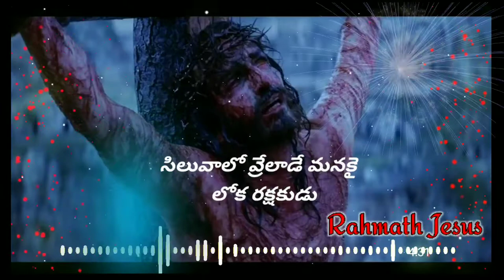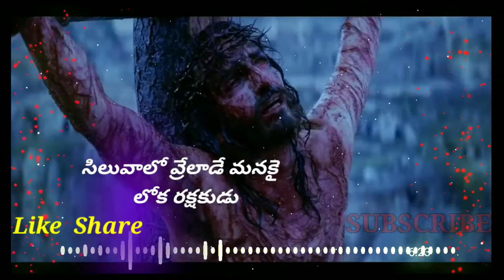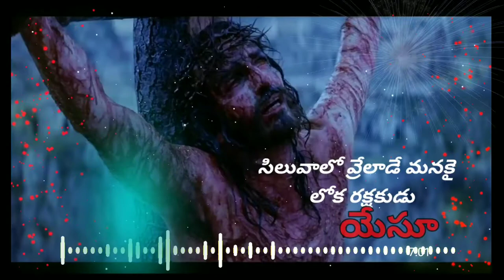🔴 𝐒𝐈𝐋𝐔𝐕𝐀𝐋𝐎 𝐕𝐑𝐄𝐋𝐀𝐃𝐄 || 𝐆𝐨𝐨𝐝 𝐅𝐫𝐢𝐝𝐚𝐲 𝐒𝐨𝐧𝐠 𝟐𝟎𝟐𝟎 | 𝐣𝐞𝐬𝐮𝐬 𝐬𝐨𝐧𝐠, 𝐢𝐧 𝐭𝐞𝐥𝐮𝐠𝐮 | 𝐁𝐲 𝐑𝐚𝐡𝐦𝐚𝐭𝐡 𝐣𝐞𝐬𝐮𝐬, 𝐥𝐚𝐭𝐞𝐬𝐭 𝐒𝐨𝐧𝐠𝐬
సిలువాలో వ్రేలాడే మనకై లోక రక్షకుడు యేసూ,
SILUVALO VRELADE .

హోరేబు ప్రేయర్ మినిస్ట్రీస్
 పాస్టర్, యల్నాట్టి. పౌలు గారూ

good friday songs telugu,
jesus songs telugu 2020
TELUGU GOOD FRIDAY SONG 2020,
goodfridaytelugusong2020